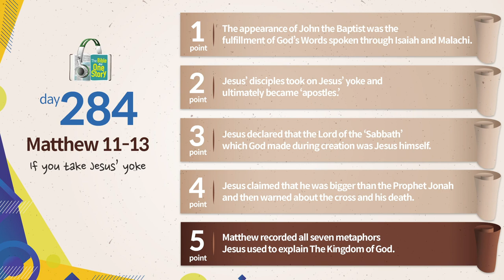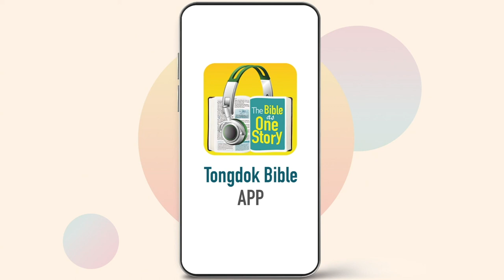Tongdok Bible | Day 284 | Matthew 11-13 | If you take Jesus’ yoke | Dr.Byoungho Zoh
Tongdok Bible | Day 284 (Matthew 11-13)

If you take Jesus’ yoke
Jesus' parables contained the deep wisdom and truth about the Kingdom of God.